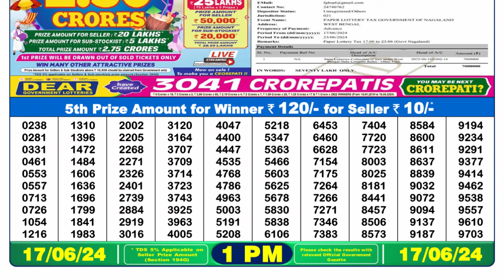🔴 Lottery Sambad Live 01:00pm 17/06/24 Morning Nagaland State Dear Lottery Result Pdf Download